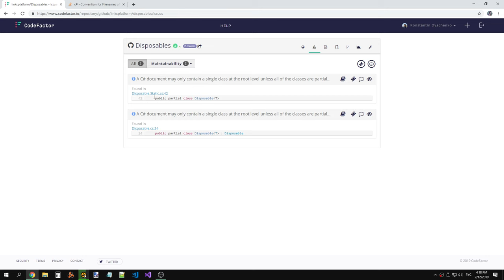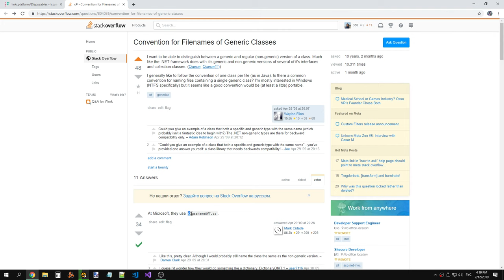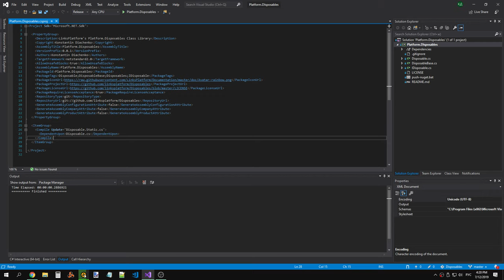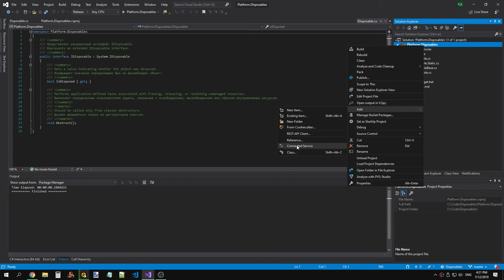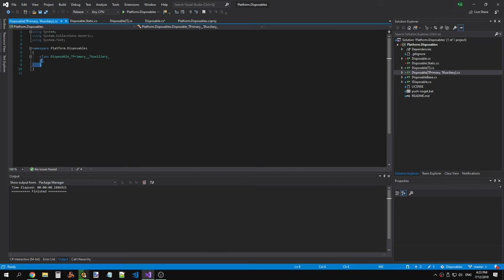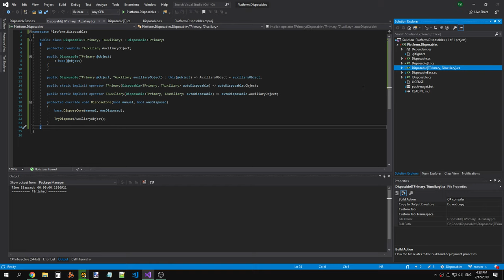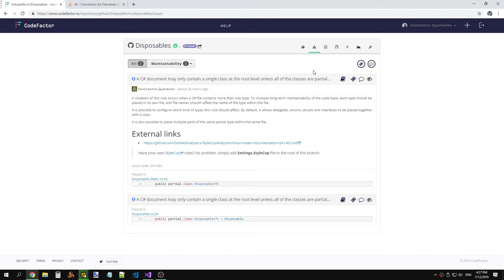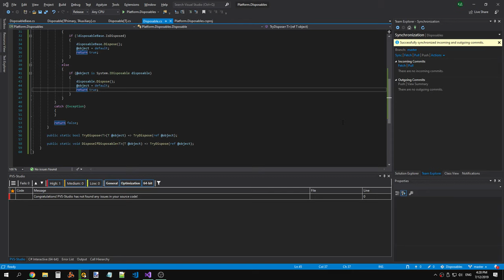LinksPlatform: Fixing CodeFactor issues for LinksPlatform/Disposables repository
Raw recording.